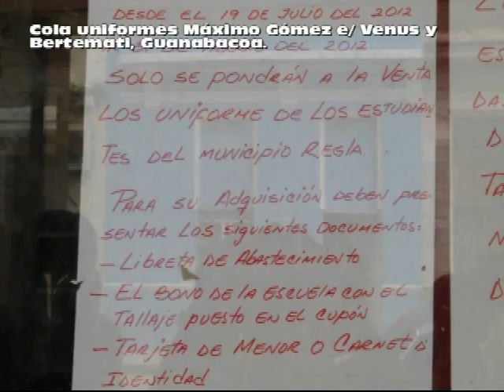CUBA: Colas para los uniformes escolares. Desde La Habana por Martha Beatriz Roque Cabello.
CUBA: Colas para los uniformes escolares. Desde la Habna por Martha Beatriz Roque
Cabello. Domingo, 29 de Julio de 2012. ideo enviado a desde Cuba por la opositora cubana Martha Beatriz Roque Cabello.